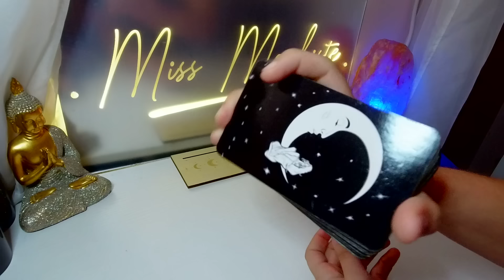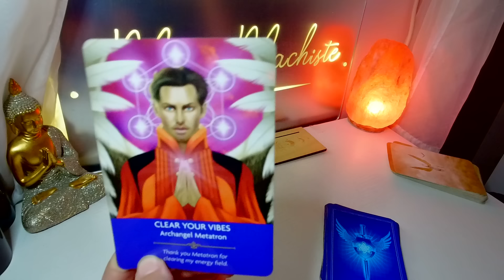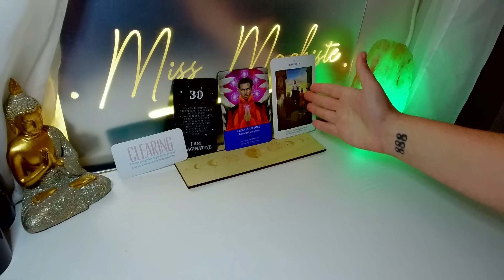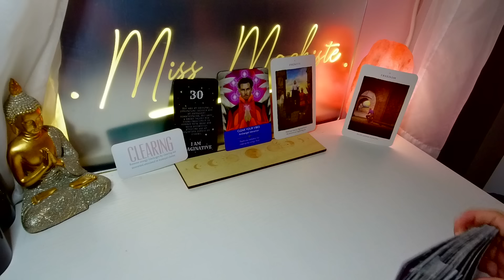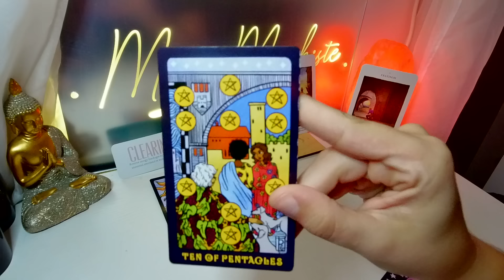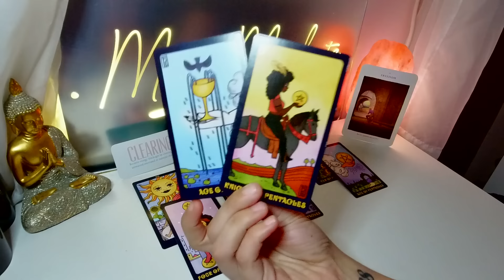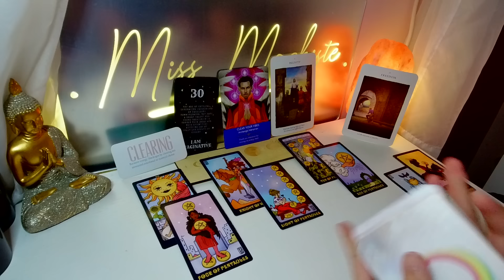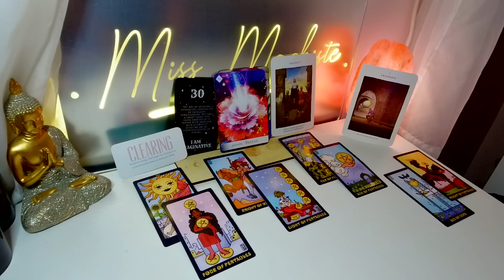LEO- GET READY FOR THE SPOTLIGHT! STANDING OUT FROM THE CROWD - August 7th Daily Tarot Reading 2024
Private Readings ~ Numerology Reports &
Extended LEO + ALL SIGNS READINGS! (ETSY)
Etsy Shop

Shop my Tarot Cards/Spiritual Gifts!
Amazon Storefront